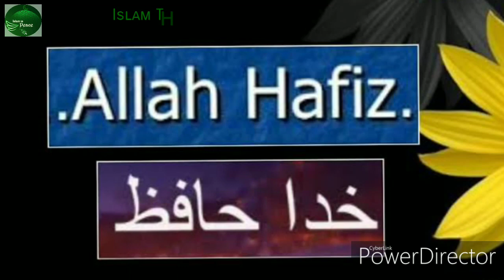इस्लाम से पहले अरब का इतिहास। HISTORY OF ARAB BEFORE ISLAM.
This video is about Arab country before Islam and what they pray and about kaaba sharif.
Allah Hafiz.